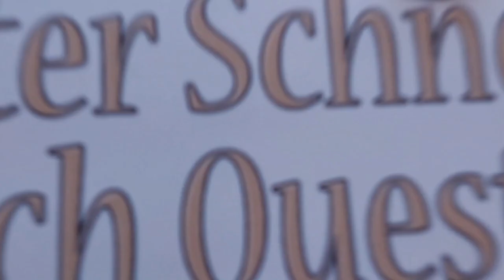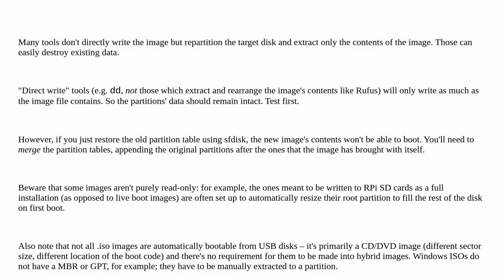Writing a bootable ISO to USB with other partitions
A special thanks goes out to the community

  iso-image boot gpt